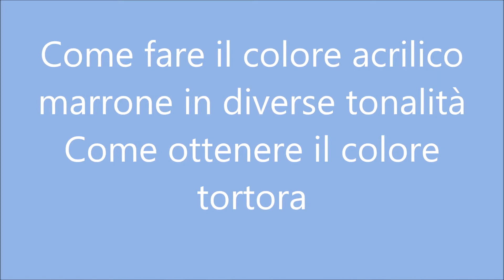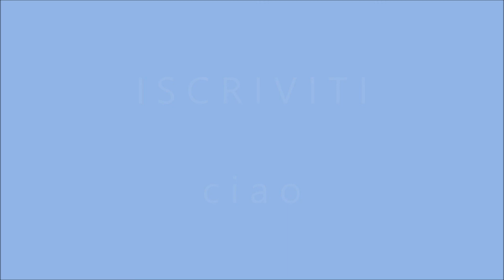COLORI ACRILICI: come fare il colore marrone in diversi toni e come fare il colore tortora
Iniziamo una serie di filmati dove impareremo a comporre tutti i colori partendo dai tre colori primari e da due colori neutri. Qui trattiamo i marroni nelle diverse tonalità fino ad arrivare al tanto richiesto color tortora molto utilizzato nello stile stile shabby e, in generale, in tutto ciò che ci richiama al vintage. Buona visione!